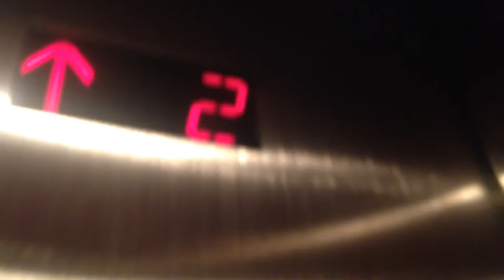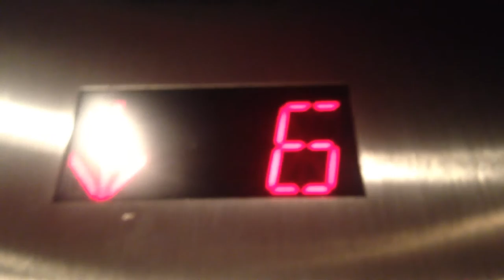Otis West Wing elevators@MGM Grand Las Vegas, NV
3 of these could be glass. Not sure if the LCD screens work.